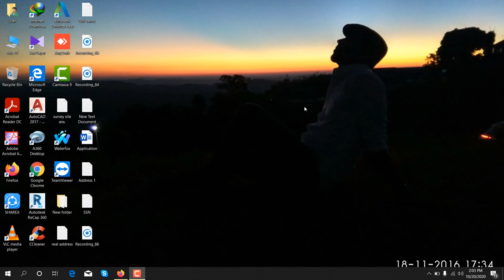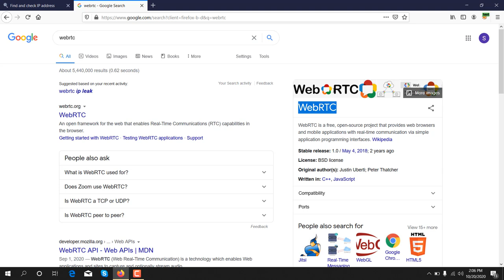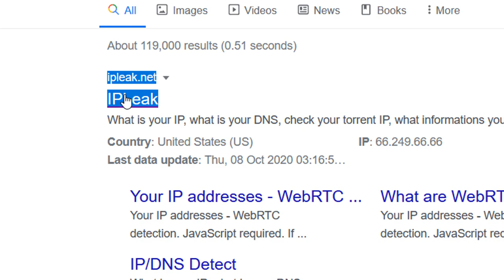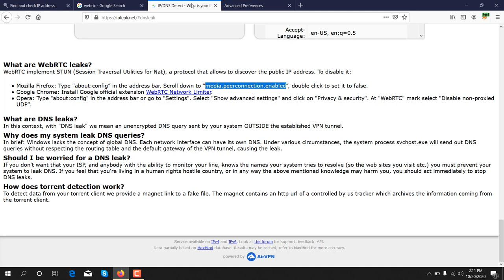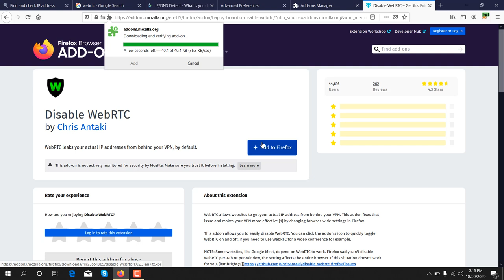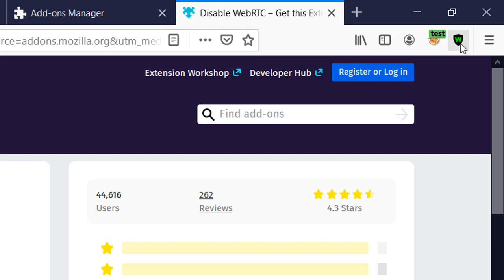Disable WebRTC before starting survey. WebRTC details.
Featurepoints

GoBranded

swagbucks

inboxdollars